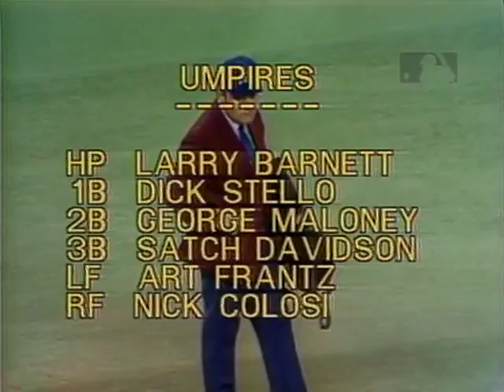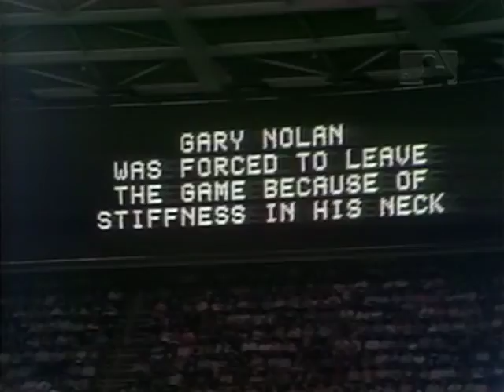1975 World Series Game 3 - Red Sox at Reds p1